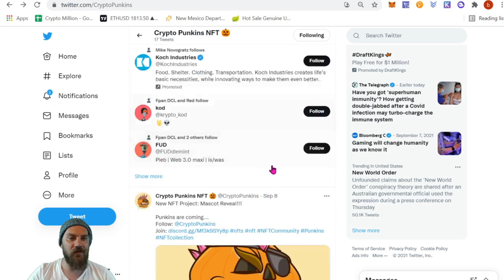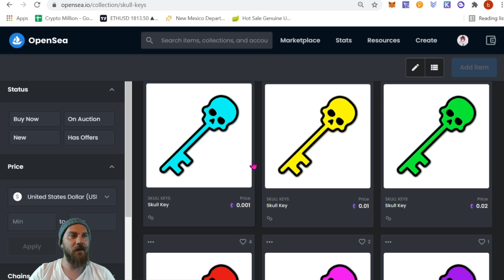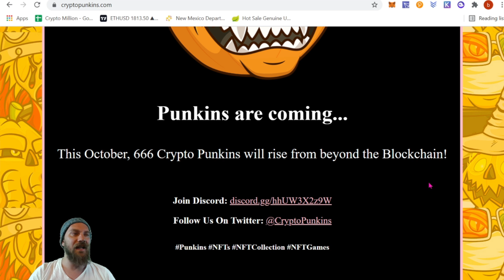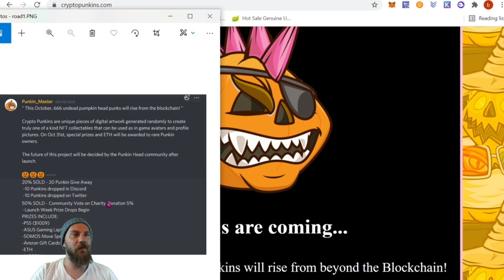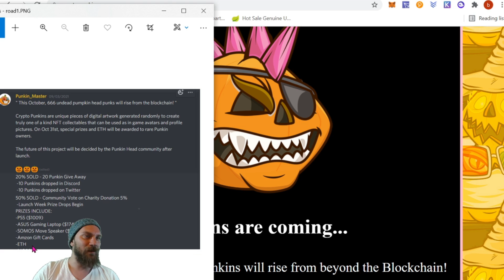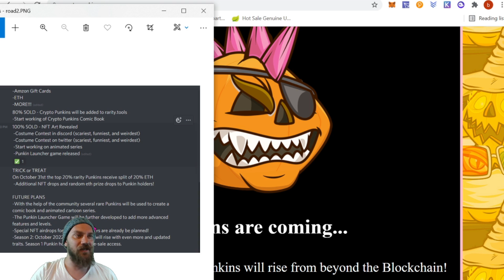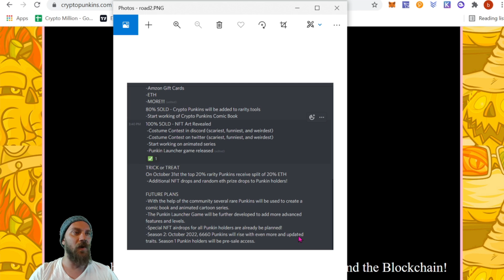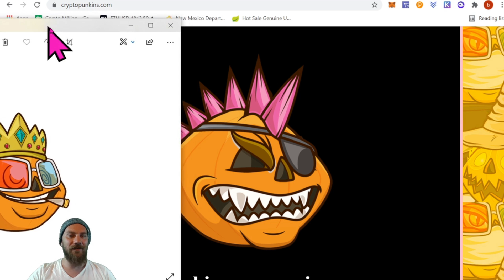Punkins are coming... 🎃 New NFT Game Announcement (October 2021)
In this video I am super excited to announce an upcoming Pumpkin NFT project and Launcher Game that I have been working on. I will cover all of the basic details that I currently have available for the Crypto Punkins NFT and Game.

💸 Tips Appreciated!!!
ETH - 0x4f6Cb155B513c6b917Beab345a01be235a2DB28E

Time Stamps

0:00 Intro
0:09 Welcome